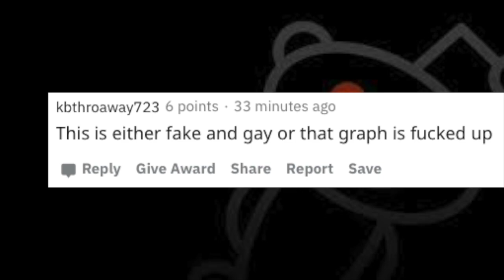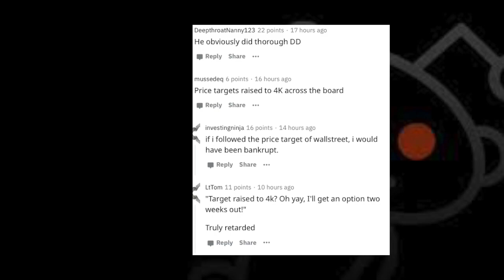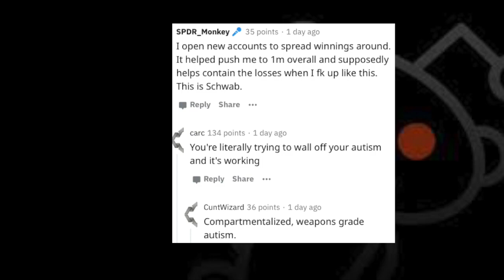r/wallstreetbets FAILS: Down $226,000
Biggest fails on r/wallstreetbets of the week!